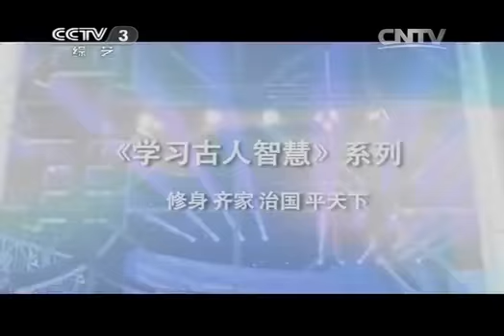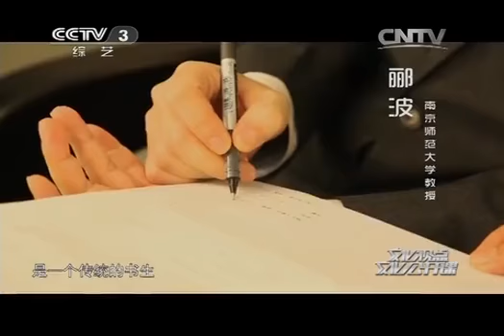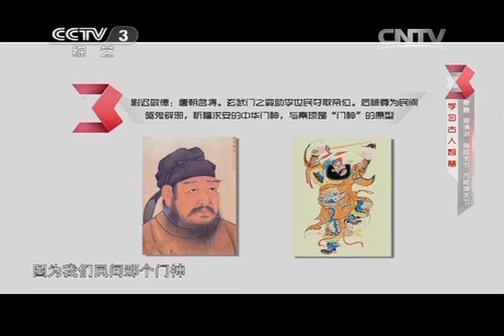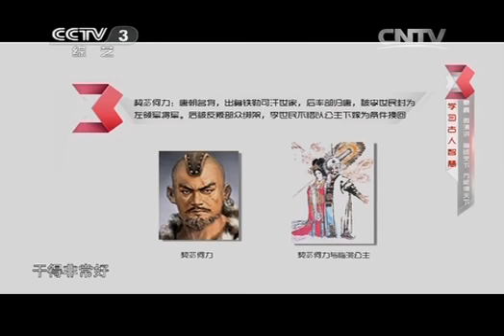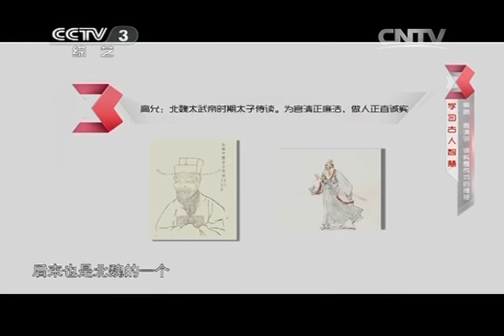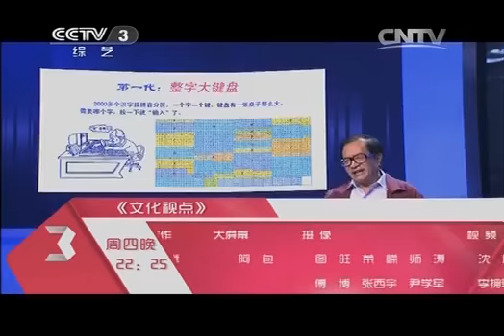20140417 文化视点-文化公开课 《学习古人智慧》系列 修身 齐家 治国 平天下